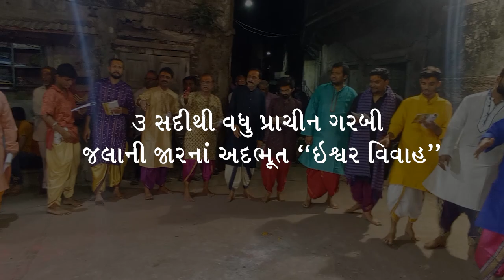૩ સદીથી વધુ પ્રાચીન ગરબી : જલાની જારનાં અદભૂત ઇશ્વર વિવાહ...